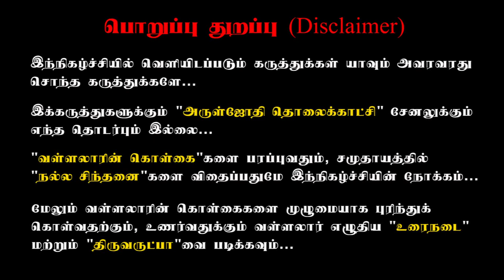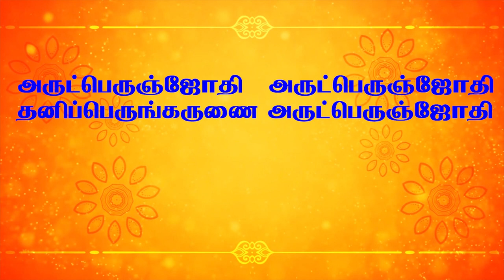இறைவனை வணங்கினால் மட்டும்தான் அவர் நமக்கு அருள் செய்வாரா?